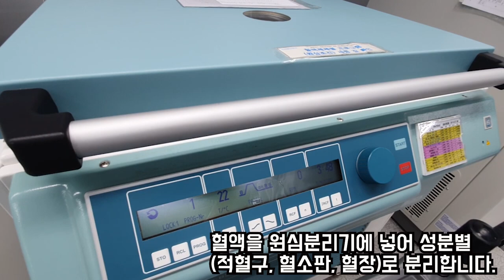혈액원 근무를 원하면 지금 바로 클릭! 임상병리사 VLOG 헌혈 대한적십자사 혈액관리본부#혈액원제제팀업무AtoZ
혈액원 제제팀에서 근무하는 보건직의 하루!

혈액원 입사를 원하신다면 꼭 봐야 하는 영상!